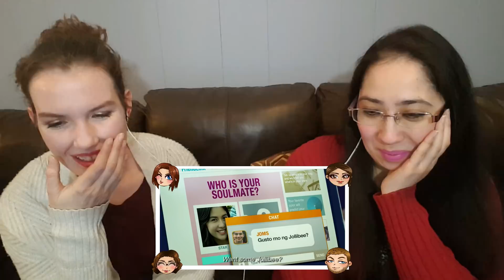KwentongJollibee2018: Signs Reaction Video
Kwentong Jollibee 2018: Signs Reaction Video